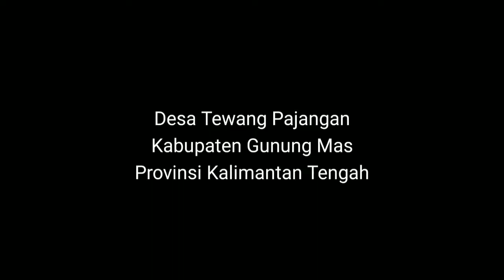Casting Gabus Kuala Kurun Gunung Mas Kalimantan Tengah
Rod: Maguro Extreme BC 602 8-17lb
Reel: Daiwa Tatula SV TW 8.1L
Line: Kaizen Hiro PE 2.5
Lure: Z-Man MinnowZ
Lokasi: Desa Tewang Pajangan, Kabupaten Gunung Mas, Provinsi Kalimantan Tengah